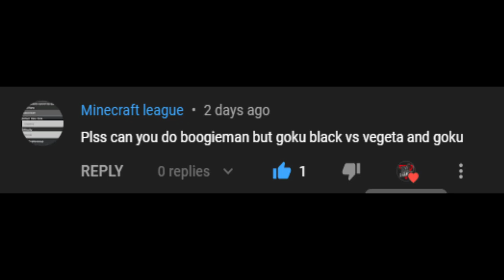Friday Night Funkin' - Boogieman But It's Goku Black Vs Vegeta And Goku (My Cover) FNF MODS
MIDI:
Starshine 45

MODS USED:
Twinsomnia:

Ninjamuffin99
Original Game Programmer
Phantom Arcade
Original Game Artist
evilsk8r
Original Game Artist
Kawai Sprite

Death X-Gaming Info:
Gmail: